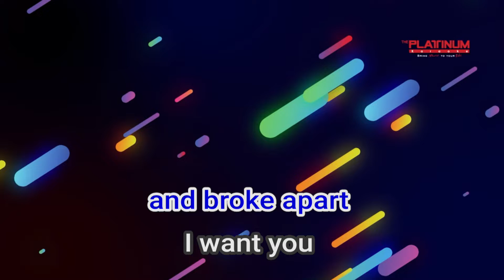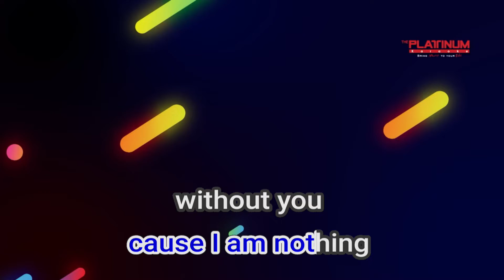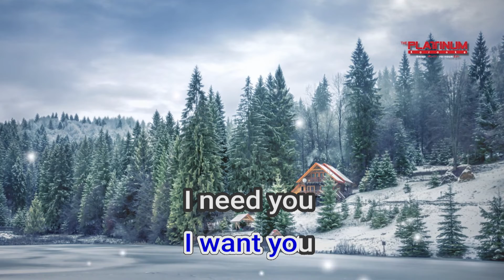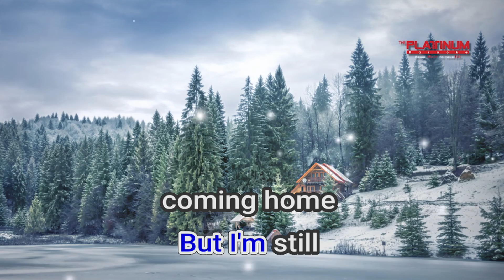18996 I'm Coming Home Tom Jones